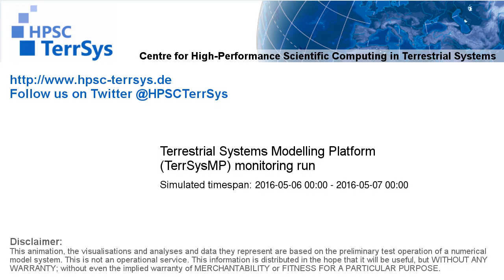TerrSysMP monitoring run 2016-05-06 - plant available storage change - NRW (24h)